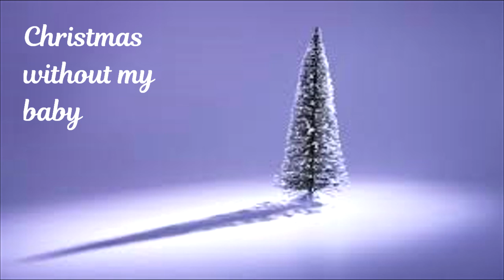Christmas without my baby by Ric Callis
Tis the season to upload my Christmas song